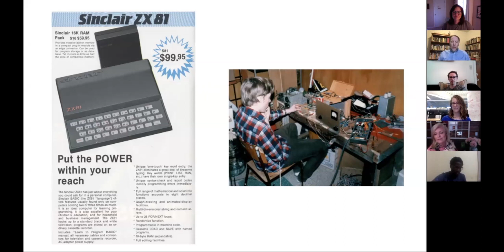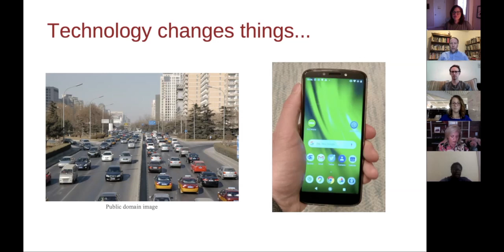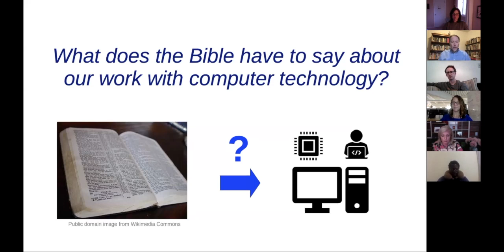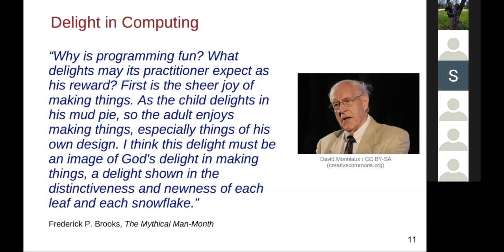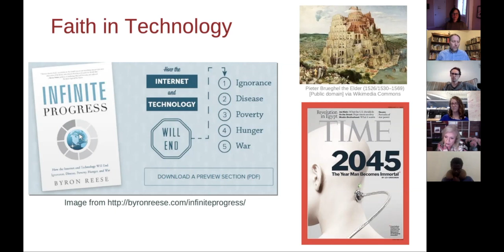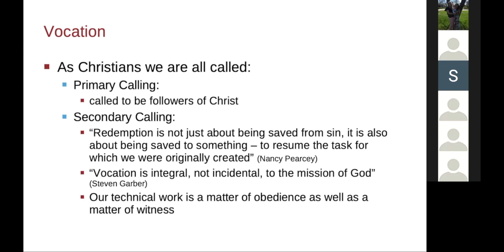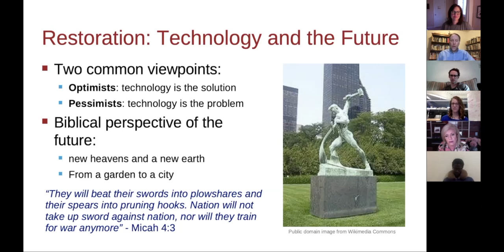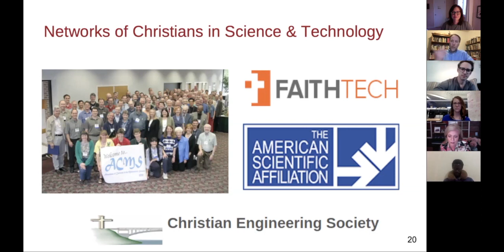The Bible & Computer Technology? Dr. Derek Schuurman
Dr. Derek Schuurman speaks at FaithTech Chicago Meet Up.

Digital technology is a ubiquitous feature of modern life, but what does it mean to be a faithful Christian in a digital world? What do bytes have to do with Christian beliefs?

Dr. Derek Schuurman, thinks deeply about issues relating to faith and technology and is the author of the book Shaping a Digital World: Faith, Culture and Computer Technology.  In this presentation, he sketches some ideas presented in his book as he argues that computer technology is not neutral, but value-laden with substantial faith implications.